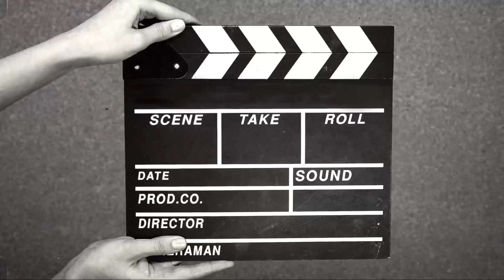قانون بالعربى | وسائل مراقبة شهادة معاملة الاطفال و الامراض التى تعفى من العقاب